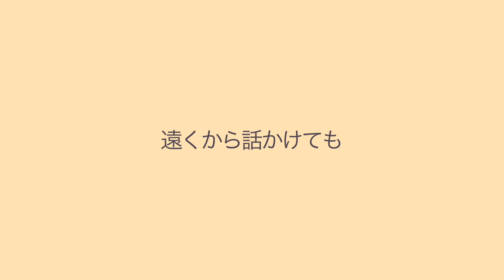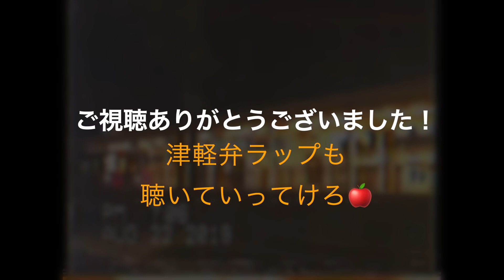【あるあるコント】インタビューを受ける青森のお爺ちゃん５選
青森県青森市生まれYouTuberすんたろすです！

津軽弁覚えてってけろ！

こっちも見てってね🍎

最近LINELIVEも始めました🍎
皆さんとリアルタイムでお話ししたいので
是非放送見に来てください🍎
□LINELIVE
「すんたろす🥶🍎」のLINE LIVEチャンネル

＠tsugaru_bigface